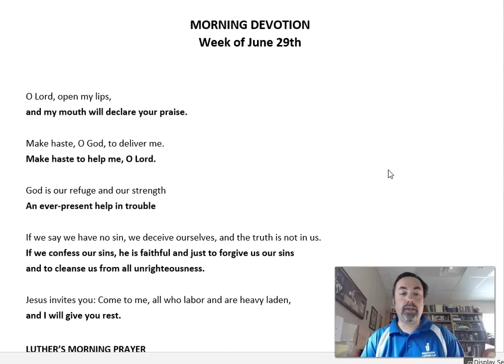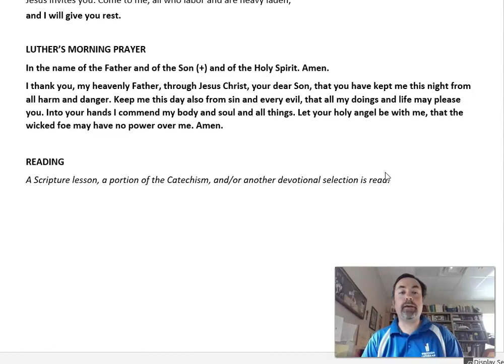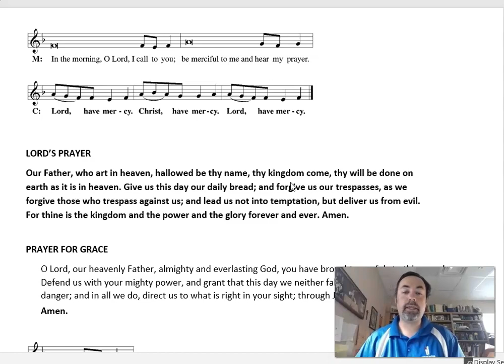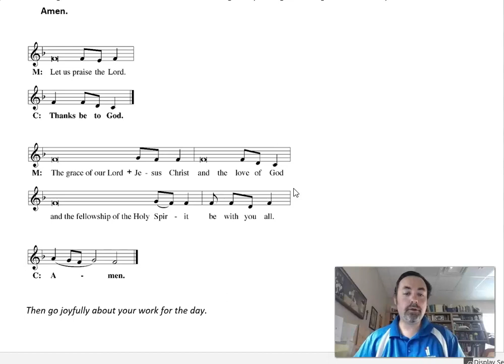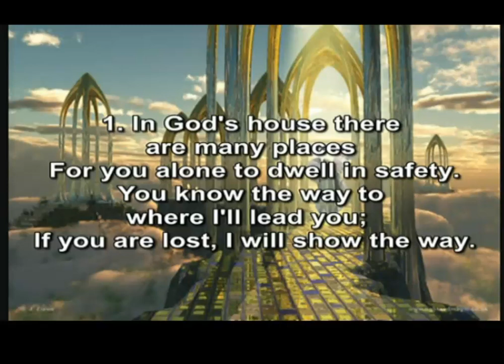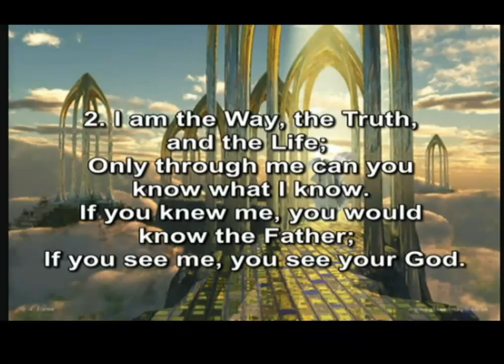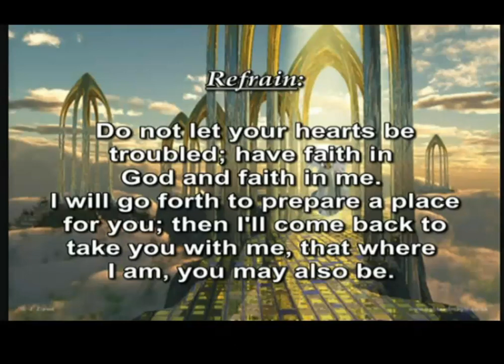Morning Prayer.6.29.2020.PB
Pr Bortulin leads Morning Prayer focusing on Worship Word #1: Kyrie Eleison!